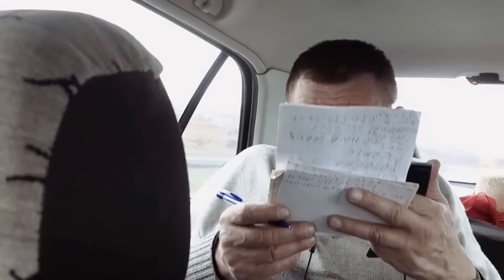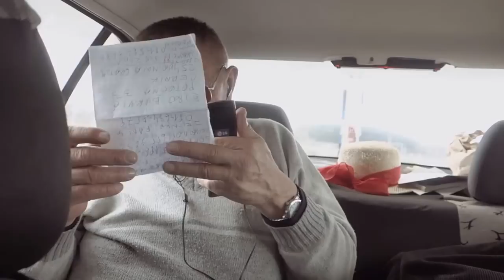Gangster te voli - Gangster zove slavne na premijeru u Splitu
Nema ništa ljepše nego kada te glavni lik filma osobno pozove na premijeru!